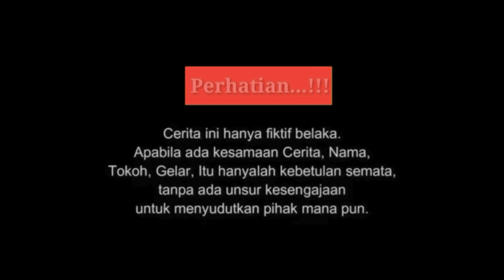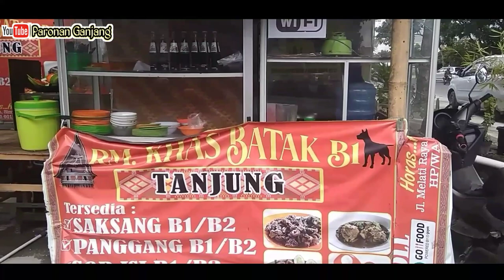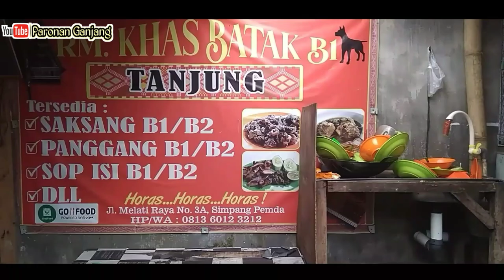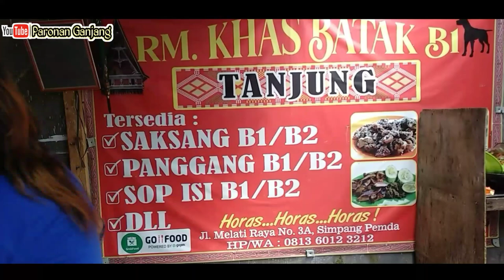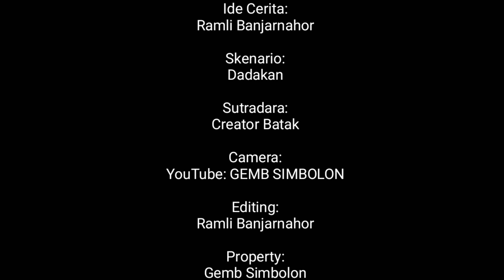KISAH ANAK RANTAU SAAT PULANG TAHUN BARU II DIHINA TEMAN SEKAMPUNG - FTV BATAK INSPIRASI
Seorang Anak Rantau yang dihina, di Ejek oleh teman sekampungnya ketika pulang kampung saat Tahun Baru an.

Hanya karena berpenampilan seperti orang miskin, Si Anak Rantau ini dibullli habis2an dan menjadi bahan tertawaan oleh teman sekampunnya
Dan tak berapa lama lagi hal ini pun terjadi yang membuat teman sekampungya itu menyesali dan tertunduk malu..
Ternyata.
Selengkapnya tonton sampai selesai video film batak, film batak terbaru, film batak inspirasi, film batak sedih, film inspirasi, ftv batak berikut ini.